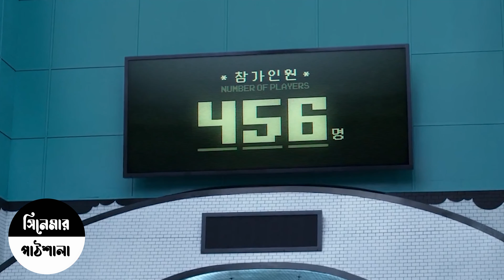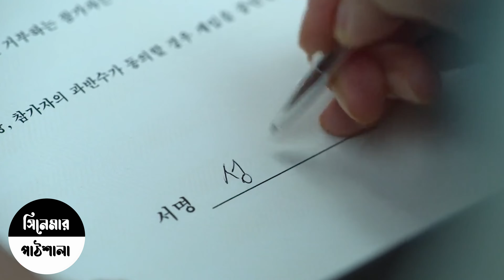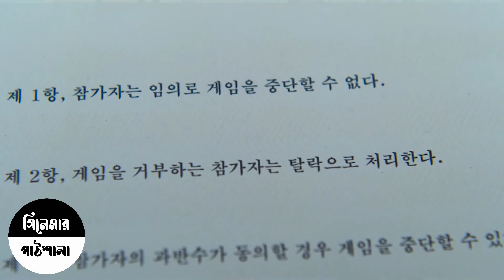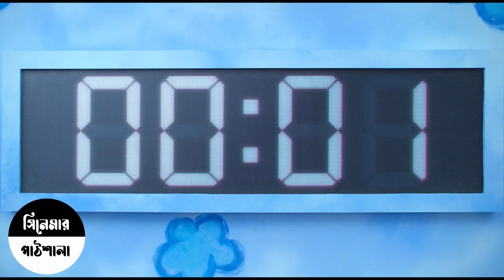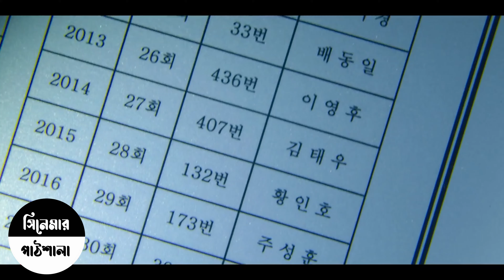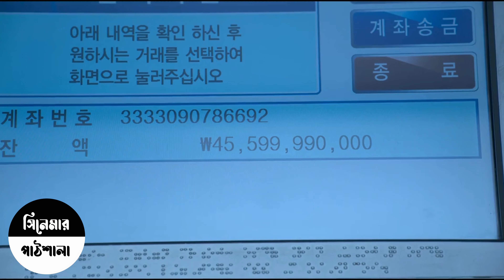SQUID GAME (2021) Explained in Bangla | স্কুইড গেম | Korean Drama | সিনেমার পাঠশালা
SQUID GAME (2021) Explained in Bangla By Cinemar Pathshala
বাংলায় উপভোগ করুন  " স্কুইড গেম"  মুভিটির ঘটনা প্রবাহ

বাংলা এক্সপ্লেনেশন
  মুভিঃ স্কুইড গেম (২০২১)

জনরাঃ ক্রাইম, ড্রামা, থ্রিলার

Metacritic Scores : 69 %

under section 107 of the copyright act 1976, allowance is made for "fair use" for purposes such S criticism, comment, news reporting, teaching, scholarship and research. fair use is a use permitted by copyright statute that might otherwise be infringing. non-profit educational or personal use tips is favour of "fair use".
Any footage in this video has only been used to communicate a message (understandable) to audience according to my knowledge. it's a "fair use" under reviews and common comment section we don't plan to violent anyone's right.  thanks